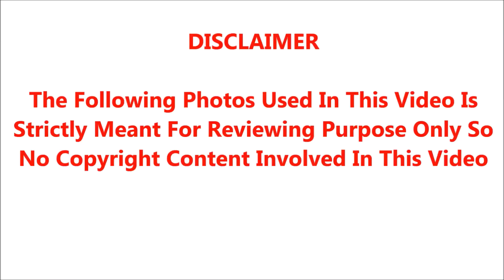சற்றுமுன் பிரபல தமிழ் நடிகைக்கு நடந்த சோகம், பெரும் மன உளைச்சலில் நடிகர் STR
where necessary.